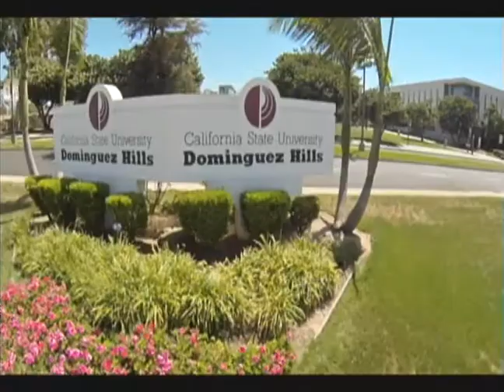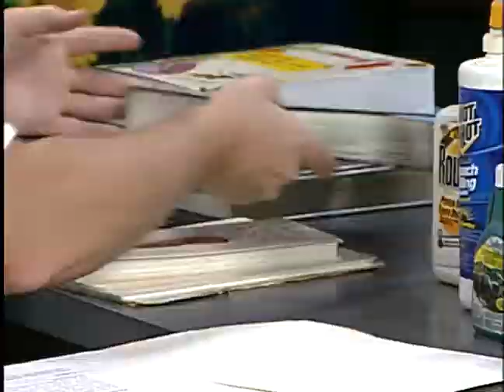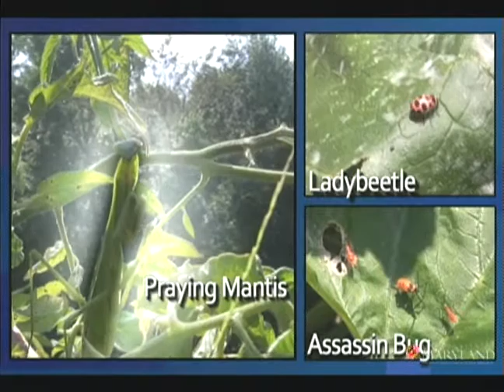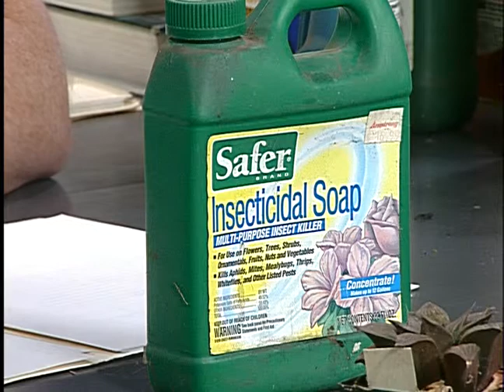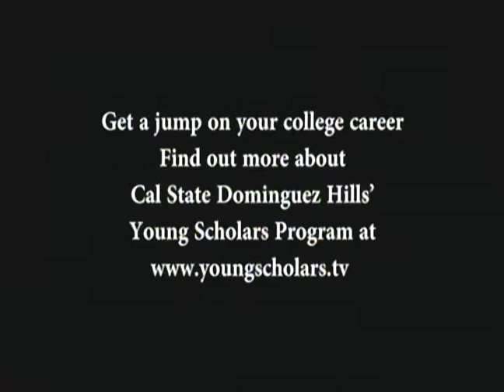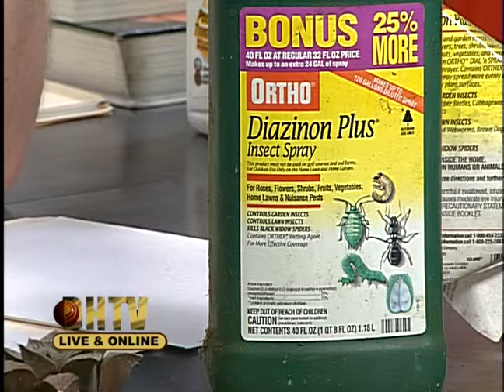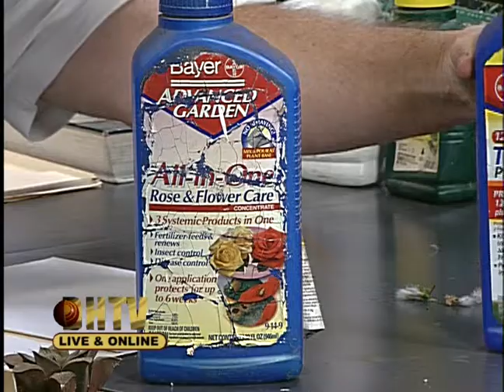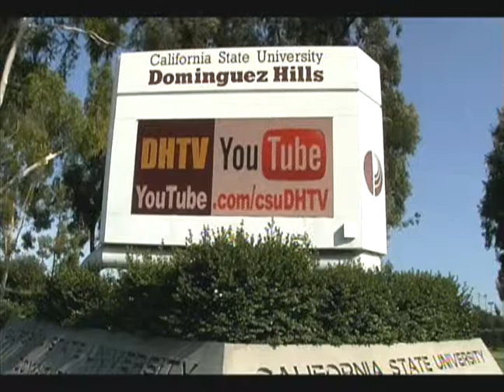IDS350 Gardens of California #03 Spring 2015